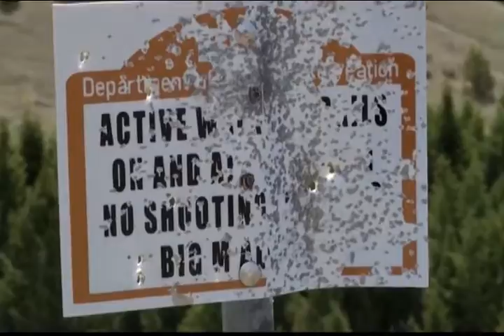Butte-Silver Bow may ban shooting around Walkerville